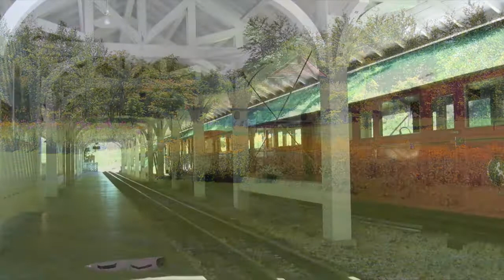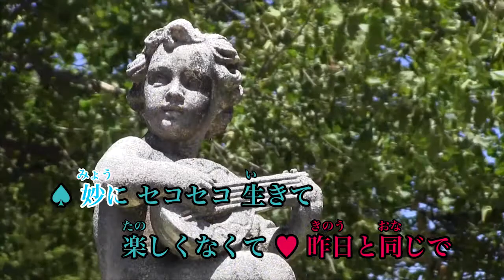【カラオケ】Timing/ブラックビスケッツ【オフボーカル メロディ有り karaoke】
Timing/ブラックビスケッツ
作詞：森浩美&ブラックビスケッツ
作曲：中西圭三&小西貴雄
編曲：小西貴雄

日本テレビ系「ウッチャンナンチャンのウリナリ!!」
アニメ「ReLIFE」第3話のエンディング・テーマ